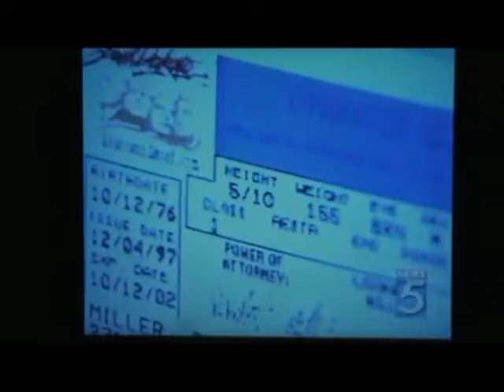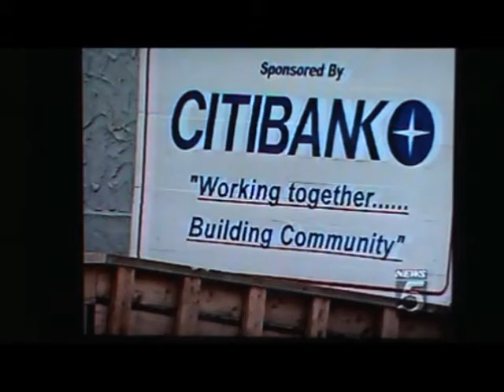CMGUS VCR NEWS: 1998 05 02 ALL KDLT NEWS 5 AT 5 PM MELISSA MACBRIDE SIOUX FALLS NBC AFFILIATE CLIPS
CMGUS VCR NEWS: 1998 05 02 ALL KDLT NEWS 5 AT 5 PM MELISSA MACBRIDE SIOUX FALLS NBC AFFILIATE CLIPS SHOWN DURING KDLT AT 5 PM NEWS AFTER THE NBC NBA PLAYOFFS GAME 5 MINNESOTA TIMBERWOLVES LOSES 97 - 84 TO SEATTLE SUPERSONICS

THANK YOU ALL FOR ALLOWING ME TO PROMOTE YOUTUBE, THE FANTASTIC CREATORS OF THESE COMMERCIALS AND/OR TV SHOWS BY SHARING THIS CLASSIC CLIP RECORDING WITH OTHER FANS ACROSS OUR BEAUTIFUL GOLDEN GLOBE... *ARCHIVED FOR EDUCATIONAL & ENTERTAINMENT PURPOSES IN SIOUX FALLS SD SOUTH DAKOTA